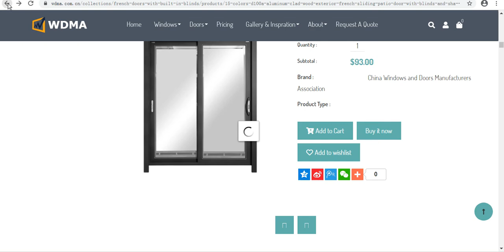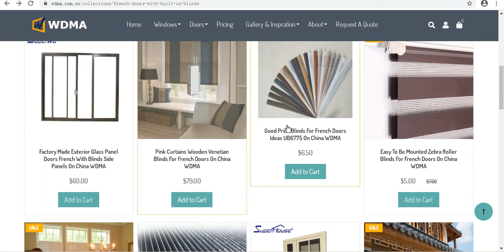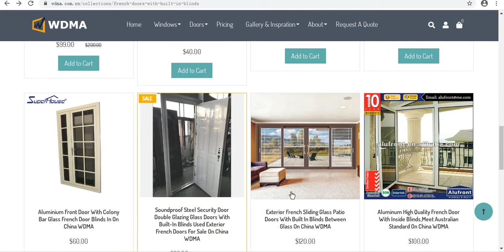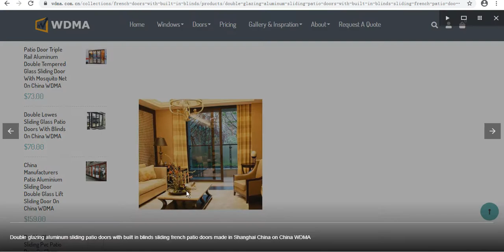China WDMA French doors with built in blinds JHK- Blinds French Doors With Blinds Barn Door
Sun Frame China high performance aluminum double frosted glass french door exterior french doors with blinds on China WDMA